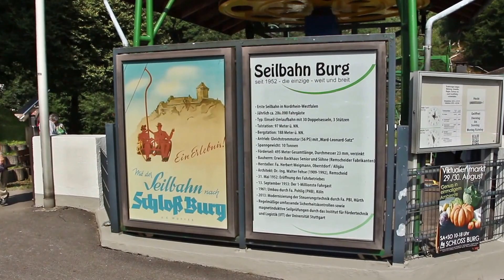Schloss Burg in Solingen - Mit dem Sesellift geht es entspannt hoch zur Burg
Ein tolles Ausflugsziel im Bergischen Land. Im Sessellift geht es hoch auf die Burg.
A great getaway in the Bergisch Land. In chairlift there goes up to the castle.